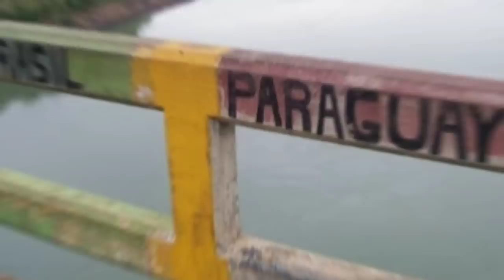A ORDEM É REFORÇAR A DEFESA DE FRONTEIRAS! EQUIPAMENTOS DE COMBATE A DISPOSIÇÃO...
OLÁ HOJE O BRASIL AUMENTA A VIGILÂNCIA DE SUAS FRONTEIRAS, PRINCIPALMENTE COM O PARAGUAI, VISANDO A MELHORIA DA SEGURANÇA NACIONAL!

MÚSICA NESSE VIDEO CREDITO:
Músico: Erik Vargas